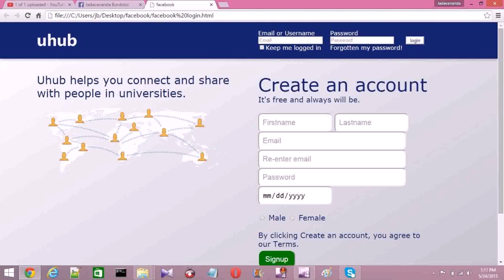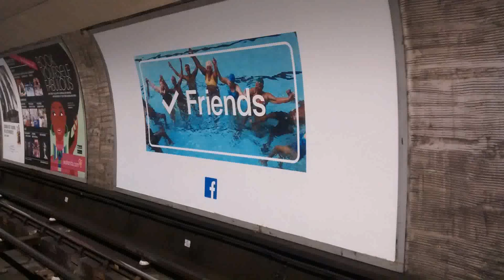House Design Ideas Facebook (see description) (see description)